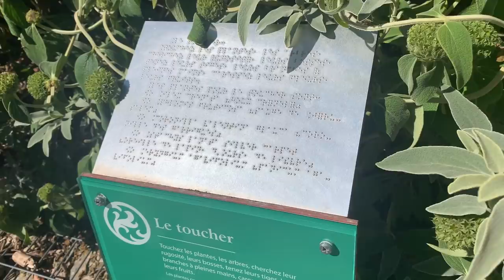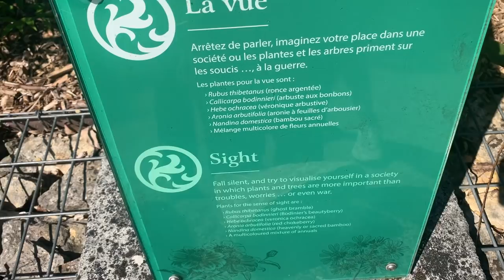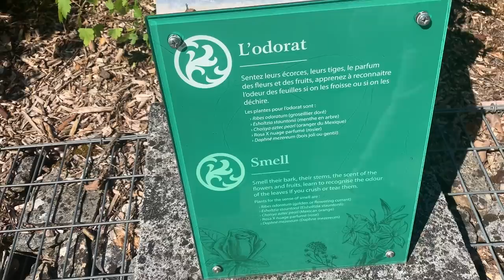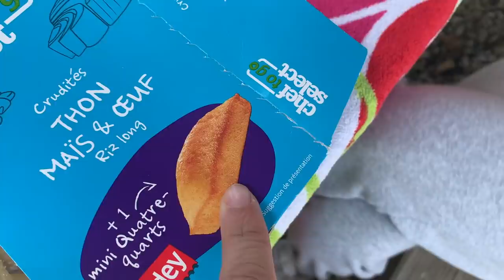ON ACCUEILLE UN NOUVEL ARRIVANT